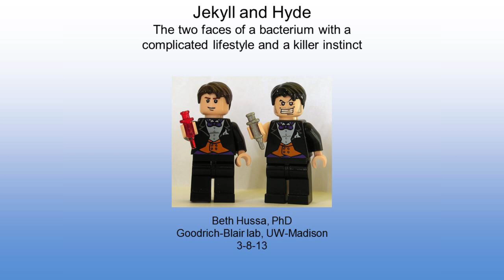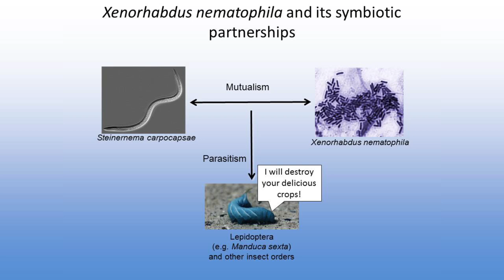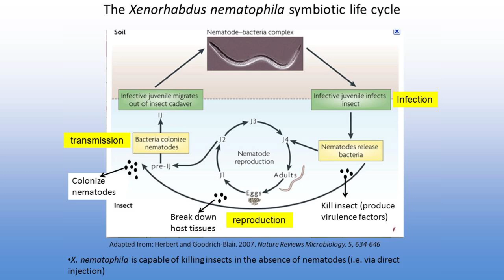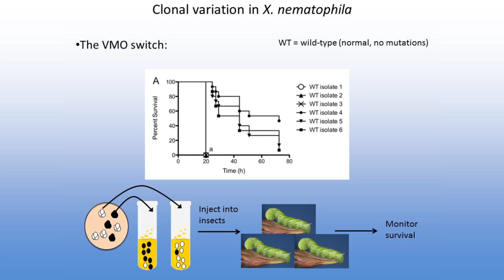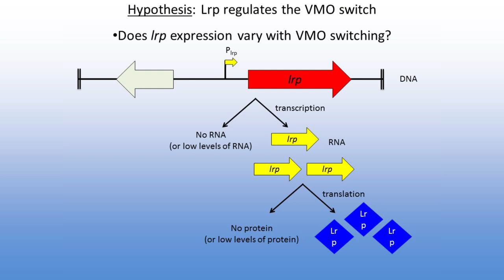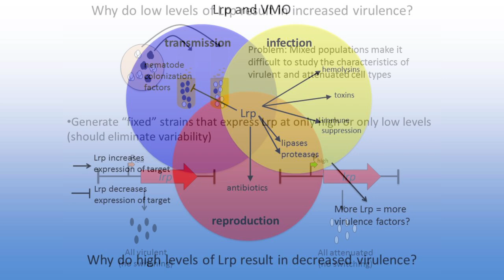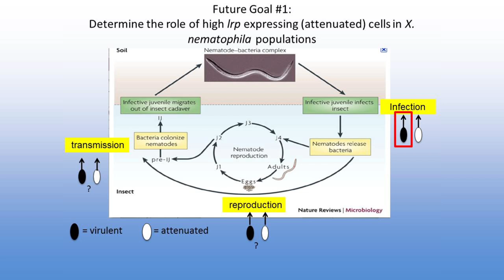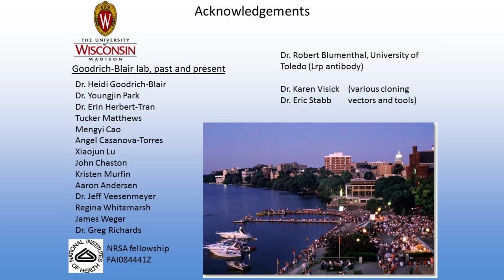Jekyll and Hyde with Dr. Beth Hussa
The two faces of bacterium with a complicated lifestyle and a killer instinct.